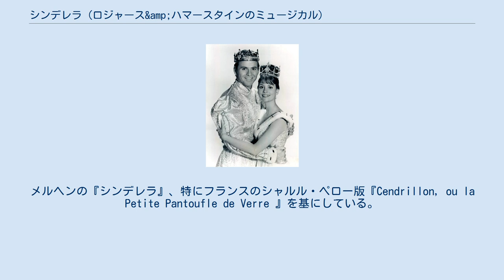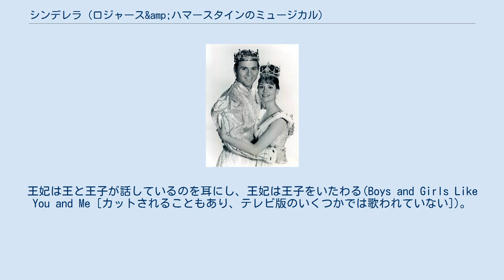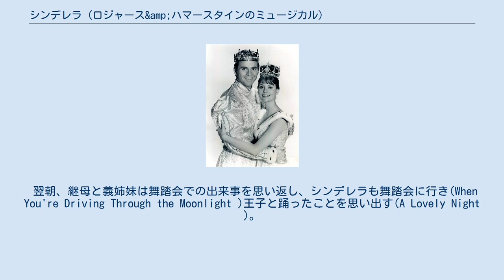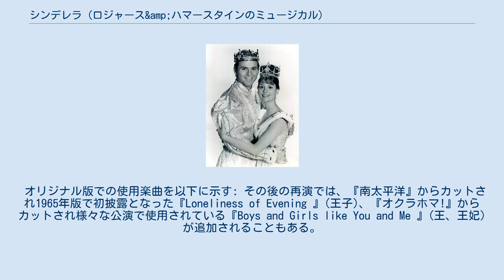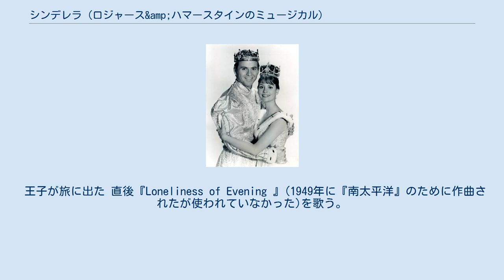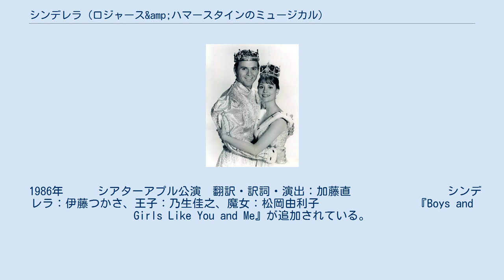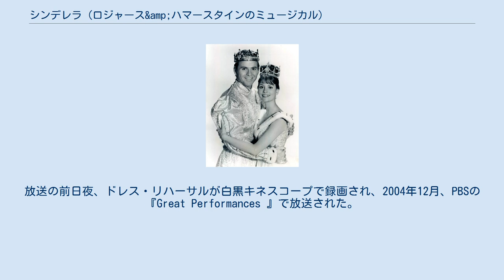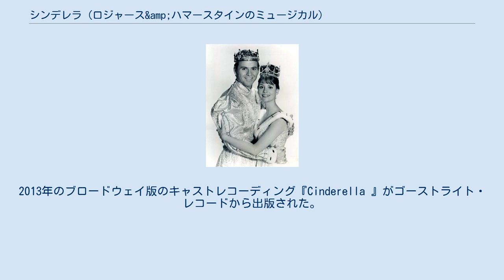シンデレラ (ロジャース&amp;ハマースタインのミュージカル)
『ロジャース&ハマースタインのシンデレラ』 (Rodgers and Hammerstein's Cinderella) は、ロジャース&ハマースタイン（リチャード・ロジャース作曲、オスカー・ハマースタイン2世作詞）によるテレビ・ミュージカル。
メルヘンの『シンデレラ』、特にフランスのシャルル・ペロー版『Cendrillon, ou la Petite Pantoufle de Verre 』を基にしている。
物語は、残酷な継母と自己中心的な義姉妹から強制労働させられている若い女性がより良い生活を夢見ている。
魔法使いの助けにより、シンデレラはプリンセスに変身し、彼女のプリンスを見つける。
 『シンデレラ』はロジャース&ハマースタインによる唯一のテレビ・ミュージカルである。
1957年3月31日、ジュリー・アンドリュース主演によりCBSで生放送され、1億人以上が視聴した。
1965年と1997年の2回、テレビ・ミュージカルとしてリメイクされた。
1965年版はレスリー・アン・ウォーレン、1997年版はブランディが主演した。
どちらの作品でもリチャード・ロジャースによる他のミュージカル作品の曲が追加された。
 ロンドンのウエスト・エンドでのパントマイム 版など多くの舞台版も製作され、オリジナル版放送直後のニューヨーク・シティ・オペラ版はツアー公演も行なった。
2013年のブロードウエイ版『シンデレラ』はダグラス・カーター・ビーンによる新たな脚本で、ローラ・オズンズ、サンティノ・フォンタナが主演した。
 1950年代、ミュージカルがテレビで放送されることが多かった。
この10年間で『アニーよ銃をとれ』、『ワンダフル・タウン』、『エニシング・ゴーズ』、『キス・ミー・ケイト』などのミュージカルのテレビ版が放送された。
1955年、NBCはメアリー・マーティン主演によりブロードウェイ・ミュージカル『ピーター・パン』のテレビ版を製作した。
大ヒットしたため局はより家族向けのミュージカルを製作することにした。
リチャード・ロジャースは第二次世界大戦を題材にしたドキュメンタリー『第二次世界大戦全史』の作曲でエミー賞を受賞していた。
NBCはロジャース&ハマースタインに接触し、ただ単に既存のミュージカルのテレビ版を製作するのではなく、テレビ用のオリジナルのミュージカルの作詞作曲および題材の選定を依頼した。
2人はテレビで放送されたことのないメルヘンの『シンデレラ』を選び、業界関係者のリチャード・ルワインに助言を求めた。
ルワインは、カラー放送を始めた当時のCBSの副社長であった。
彼は2人にCBSはすでにテレビ・ミュージカルの計画があり 、そしてすでにブロードウェイで『マイ・フェア・レディ』の主演を務めたジュリー・アンドリュースと契約していることを告げた。
ロジャースの自伝によると「ジュリー・アンドリュースと仕事ができるチャンスがきた」。
ロジャース&ハマースタインはCBSと契約を結んだ。
 CBSが放送技術、再放送の可能性についての権限を持ち、ロジャース&ハマースタインは作品の所有権およびキャスティング、演出、装置、衣装の権限を持つことになった。
1956年9月5日、CBSはこの作品の製作発表を行なった。
有名なメルヘン作品のミュージカル化について「ロジャース&ハマースタインはオリジナルのシャルル・ペロー版を忠実に再現する」とされた。
ハマースタインは『サタデー・レビュー』誌のインタビューで「視聴者の子供たちには自分たちの知っている話だと認識してほしい。当然その両親たちも観ることになるだろうが、皆がよく知る話の筋を変えることなく登場人物をより人間的に近付けている」。
6回のコマーシャルを含め90分間におさめねばならず、6場面に分けることになった。
『タイム』誌のインタビューでハマースタインは「『シンデレラ』の脚本と作詞に7ヶ月かかった」と語った。
 1957年2月21日、リハーサルが始まった。
エミー賞監督ラルフ・ネルソンと、『ミルトン・バール・ショー』の振付師ジョナサン・ルーカスがこのミュージカルにたずさわった。
ロジャースの友人ロバート・ラッセ...